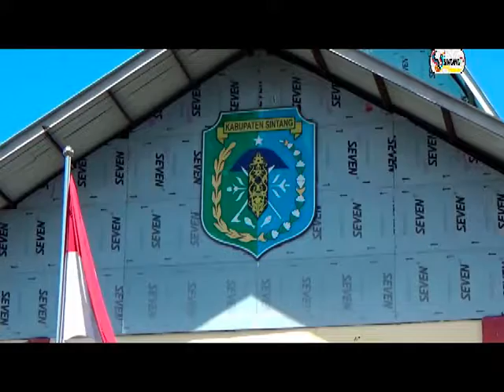MAINAR HARAP KEDEPAN BANYAK ANGGOTA LEGISLATIF DARI KAUM PEREMPUAN